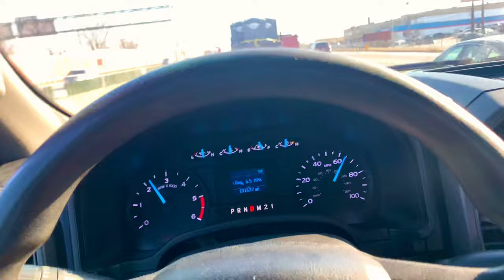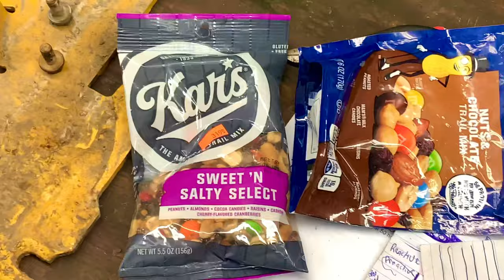Brand new Bobcat Mt-100 0 Hour Review Mini Skid Loader Walkaround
BobCat E35 How to Change Hydraulic Filter

0:00 Intro
0:16 International Box Truck Diesel
0:37 Update Pt 2
1:33 BobCat Mt-100 Update
1:51 BobCat E35 Update
2:07 BobCat E20 Rental
2:37 Pre Delivery
3:22 Delivery Of Brand New Mt-100
4:00 John Deer 317G Skid Lever Issue
5:02 BobCat E35 Hydra Filter Change
5:35 BobCat Mt-100 X3
6:04 Wood Spliter 4 Mon Start up
6:40 BobCat Mt-100 Update
7:10 John Deer 317G Maintenance
8:13 Honda Auger
8:23 BobCat Mt-100 Update Pt2
9:43 For Sale Inventory